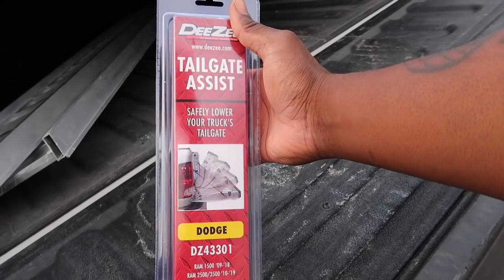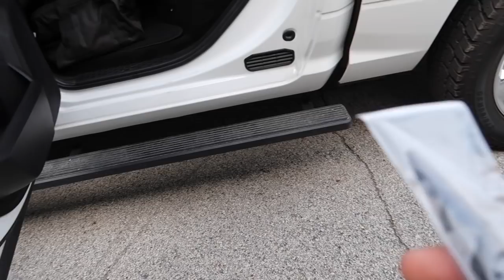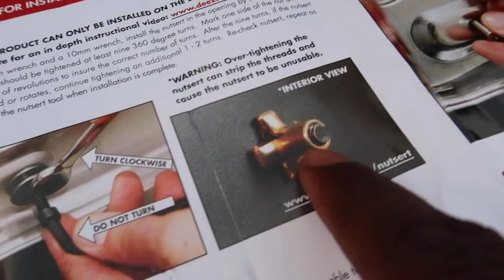I Randomly Sold The BMW On Purpose While Daily Vlogging And Putting Mods On My Ram 1500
I sold the Bmw yall! . I can't believe it!!